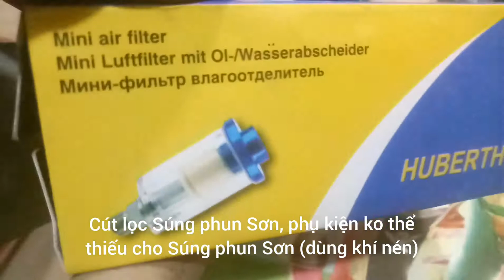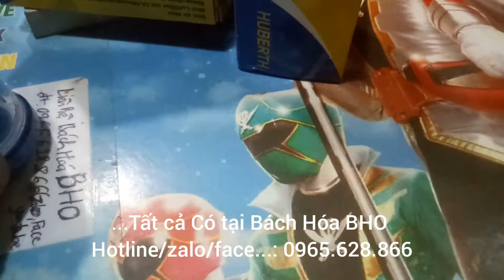Cút lọc hơi nước, bụi cặn, ... lắp Súng Phun Sơn.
Cút Lọc hơi nước cho Súng Phun Sơn!
Với Cút Lọc hơi nước, bụi bẩn, bụi cám, giúp sơn Mịn, đẹp hơn!
Bác thợ sơn nào dùng cái này rồi thì sẽ biết nó giúp nhiều đó!
Trong hệ thống khí nén, chuyện hơi nước, dầu, bụi bẩn lẫn vào là không tránh khỏi. Vì vậy, ngành sơn rất kị các vấn đề này. Để giảm thiểu tối đa lượng hơi nước, dầu, bụi bẩn,…Ngoài máy sấy khí , bộ lọc khí nén, cút lọc gắn theo máy là phụ kiện cần thiết, cực kì hữu ích.
Với lọc gắn theo Súng phun sơn, sản phẩm sơn của bạn sẽ có nước sơn mịn ( do bụi cám ), màu vừa í, không bị loãng ( do hơi nước ), bị pha màu ( do dầu ),…

...tất cả có tại BHO - Bách hóa Hoan Yến - phố cầu lường 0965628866